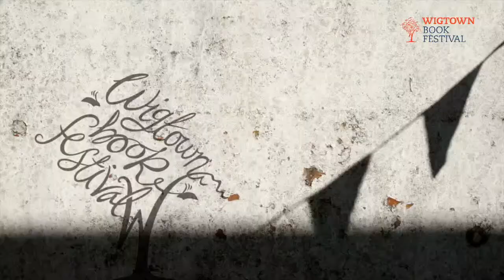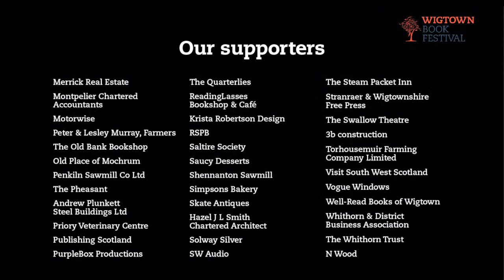Luis Sagasti || A Musical Offering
Tracing a circular course that echoes Bach’s Goldberg Variations, in Luis Sagasti’s second book to appear in English he takes on the role of Scheherazade to recount us story after story, interwoven in subtle and surprising ways to create a tapestry that vibrates to celestial harmonies. He leads us on a journey from the music born of the sun to the music sent into space on the Voyager mission, from Rothko to rock music, from the composers of the concentration camps to a weeping room for Argentinian conscripts in the Falklands.

A Musical Offering traverses the same shifting sands of fiction and history as the tales of Jorge Luis Borges, while also recalling the ‘constellation’ structure of Olga Tokarczuk’s Flights. Filled with insight and ideas yet unexpectedly tender and personal, it is a celebration of storytelling, of childhood, and of the transformative power of music.

About the author: Luis Sagasti, a writer, lecturer and art critic, was born in Bahía Blanca, Argentina in 1963. He graduated in History at the Universidad Nacional del Sur where he now teaches. He has published four novels. His new novel, Una ofrenda musical (A Musical Offering) came out in early 2017.

In conversation with Marjorie Gill, with an interpreter from Spanish.

You can purchase titles relating to this event from the Festival Bookshop